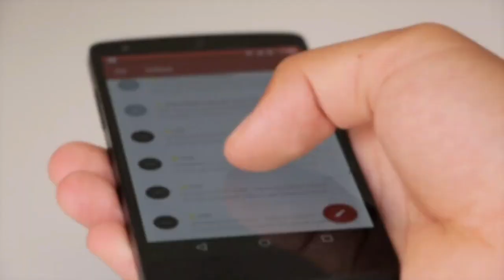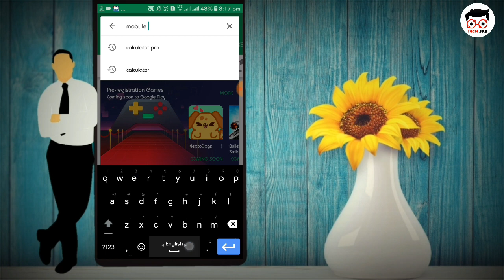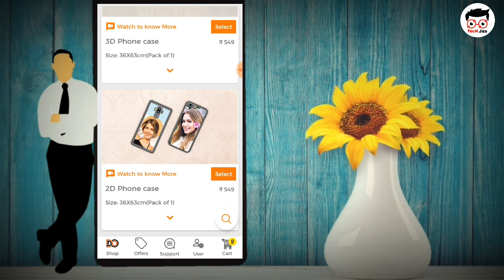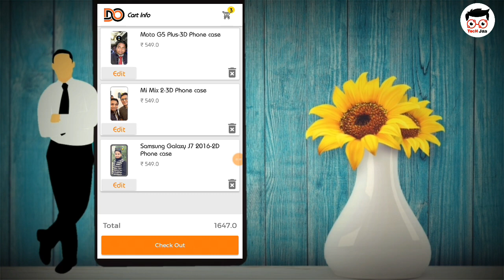Order mobile cover,T Shirt with your own photos